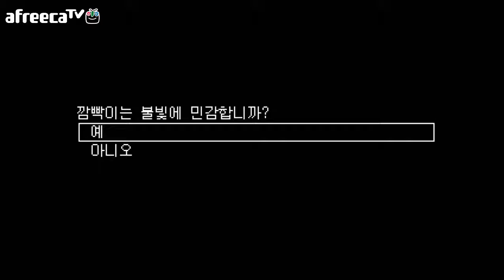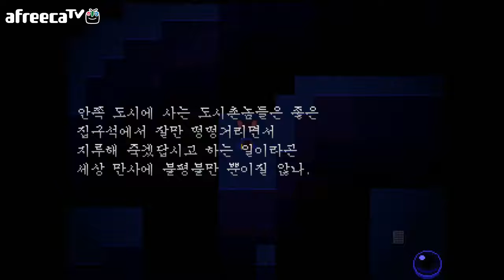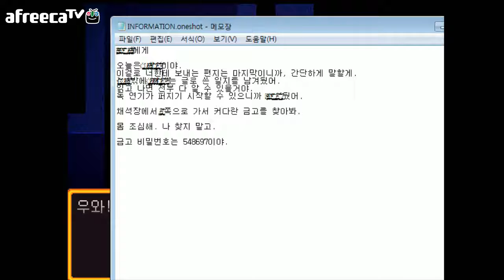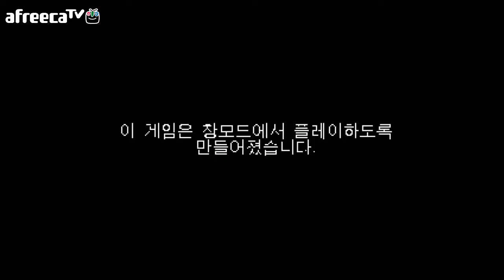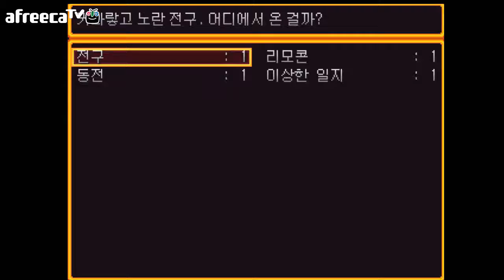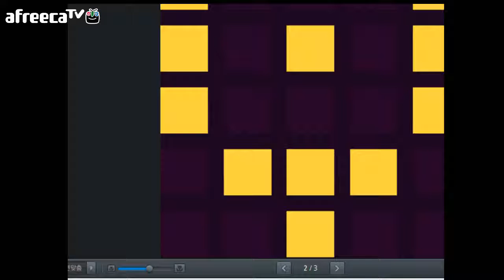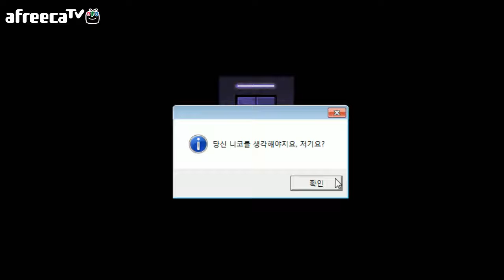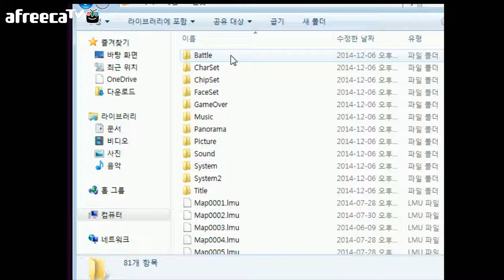『내힐녀… 쯔구르게임 (퍼즐) 』one shot(원샷)